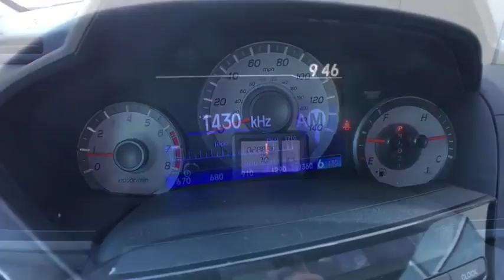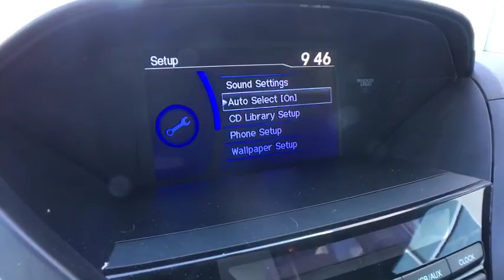2015 Honda Pilot Vestal, Binghamton, Ithaca, Johnson City, Big Flats, NY A70115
Modern Steel Metallic U 2015 Honda Pilot available in Vestal, New York at Miller Auto Team. Servicing the Binghamton, Ithaca, Johnson City, Big Flats, NY area.

Certified. Gray 2015 Honda Pilot LX 4WD 5-Speed Automatic 3.5L V6 24V SOHC i-VTEC 4WD.brbrRecent Arrival! Odometer is 9865 miles below market average!brbrHonda Details:brbr * Warranty Deductible: $0br * Vehicle Historybr * 182 Point Inspectionbr * Transferable Warrantybr * Limited Warranty: 12 Month/12,000 Mile (whichever comes first) after new car warranty expires or from certified purchase datebr * Powertrain Limited Warranty: 84 Month/100,000 Mile (whichever comes first) from original in-service datebrbrAwards:br * 2015 KBB.com Brand Image Awardsbr2016 Kelley Blue Book Brand Image Awards are based on the Brand Watch(tm) study from Kelley Blue Book Market Intelligence. Award calculated among non-luxury shoppers.  Kelley Blue Book is a registered trademark of Kelley Blue Book Co., Inc.brbrbrReviews:brbr * Comfortable ride; roomy third-row seat; eight-passenger capacity; useful and clever storage areas. Source: Edmundsbr * The 2015 Honda Pilot perfectly balances value, performance and utility. With a great look and seating for 8, it succeeds in its ability to provide practical-minded buyers with dependable, comfortable, and efficient transportation. With short overhangs, a long wheelbase, large grille, and strong geometric lines, the 2015 Honda Pilot has a bold appearance that is sure to impress. Despite its size, the Pilot rides very much like a sedan. Fully independent suspension, unit construction, and responsive steering all add up to great highway directional stability and sure footed cornering on curvy roads. The Pilot is offered in four trims which can be bought in two-wheel drive or four-wheel drive versions: the base LX, EX, EX-L, and the top-of-the-line Touring. All Pilots are powered by a 250HP, 3.5-Liter, i-VTEC V-6 engine under the hood, paired with a 5-Speed Automatic Transmission with Grade Logic Control, and equipped with a 4-Wheel Independent Suspension. The Base Pilot LX includes a Rearview Camera with Guidelines and an 8-inch screen, Bluetooth HandsFreeLink and Streaming Audio, a 229-Watt Audio System with 7 Speakers, and Tri-Zone Automatic Climate Control System. Move up, the EX model with fog lights and a 10-way-power driver's seat. Higher still, the EX-L includes a leather-trimmed interior, heated front seats, a power tailgate, and a moonroof. Or, treat yourself to the all-new for 2015 sporty, tech-enhanced Special Edition Pilot - positioned between the EX and EX-L trim levels and includes sporty pewter gray aluminum alloy wheels, special SE badging, a one-touch-open power moonroof with tilt feature, Sirius XM radio and a Honda DVD Rear Entertainment System. Source: The Manufacturer Summary